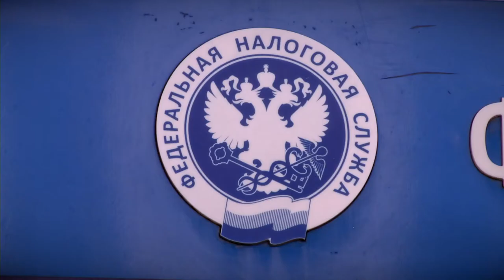Налоговый вычет станет получить намного проще